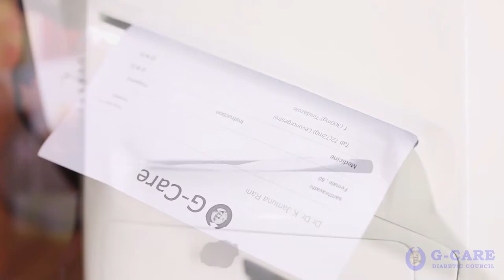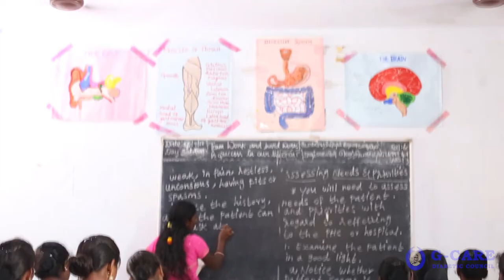GANDHI FOUNDATION DOCUMENTRY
G-Care Documentary film of every staff members and organization.